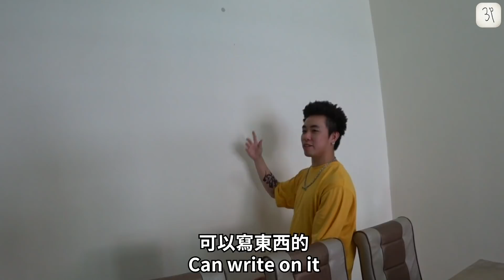一年後才開箱完成... 讓你一探究竟我們的 3P style 工作室！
死人 MCO 弄我們連 open house 都做不到

ID : 3p_official